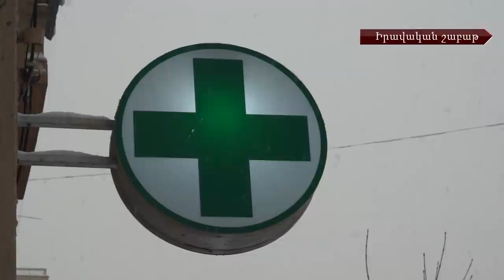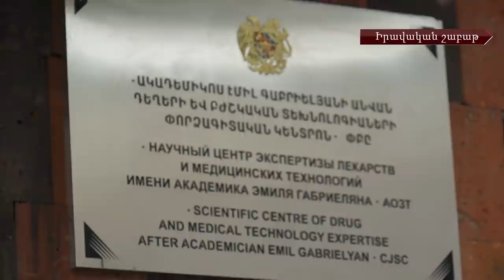Իրավական անդրադարձ դեղերի ոլորտի և ճանապարհային երթևեկության խնդիրների վերաբերյալ